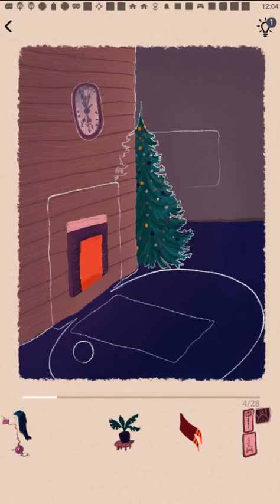Art Puzzle Live Jigsaw Coloring Level 3